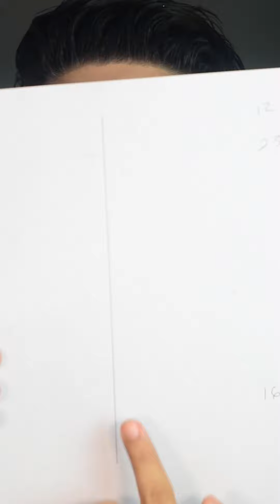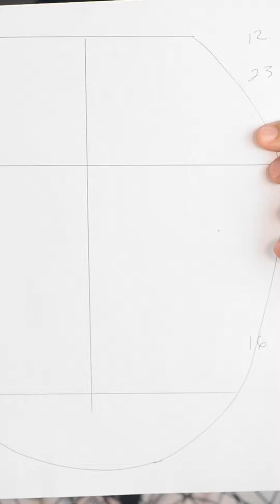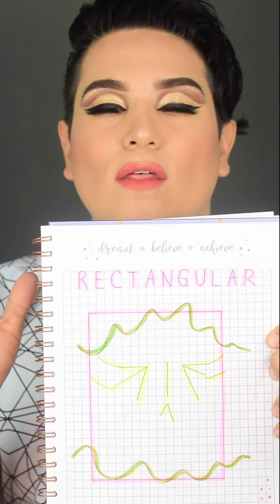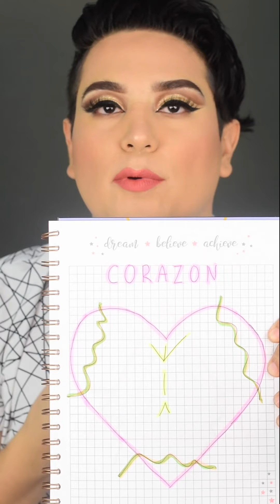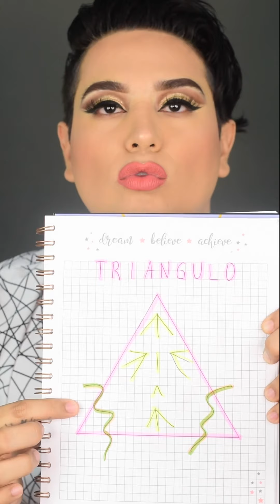¡Aprende a Identificar tu tipo de Rostro!